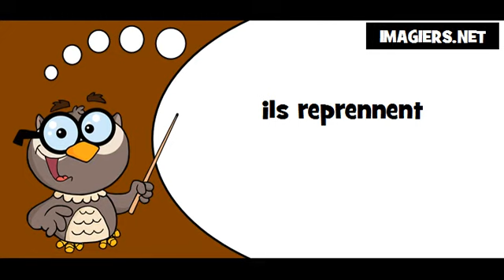Lis avec la chouette # ils reprennent